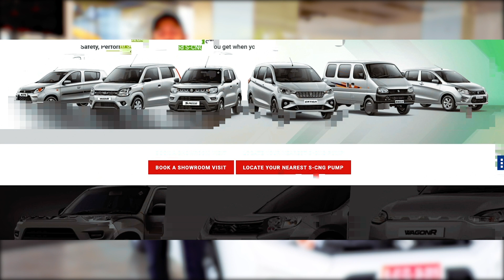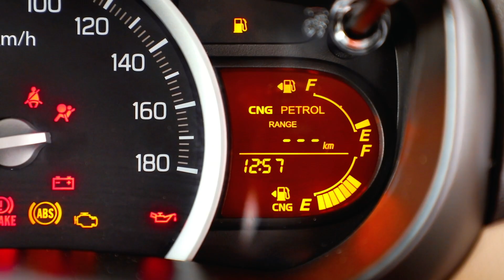പെട്രോളും ഡീസലും ഇനി വേണ്ടാ CNG മതി | Maruti Suzuki Celerio CNG Malayalam Review | Pilot On Wheels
Maruti Suzuki officially introduced the BS6 variant of Celerio CNG earlier this year and in this video, we took the CNG Celerio from Maijo Moto to drive for a couple of days to find out how good CNG vehicle when compared to the petrol-powered model. In terms of design, Maruti has made minor tweaks like new front bumper design along with updated grille and new fog lamp housing. The side and rear remain the same except for the new bumper at the back.

The interior is virtually carried over from the earlier model and the only change is the new fabric design for the seats. The Celerio S-CNG is powered by 1.0 L K-series engine producing 59 PS and 78 Nm in the CNG mode and 67 PS and 90 Nm in the petrol model. The S-CNG model is available only with a manual gearbox and the price starts Rs. 5.65 lakh (Ex-Showroom).

Address - Kannadikkad, near BTH Sarovaram Hotel, Maradu, Ernakulam, Kerala 682304

Host - Roshan Joseph
Camera - Renju Kuruvila
Thumbnail Creation - Jabirkulappadam
Creative Head - Jayadev Menon
Direction - Vibin P Vijay